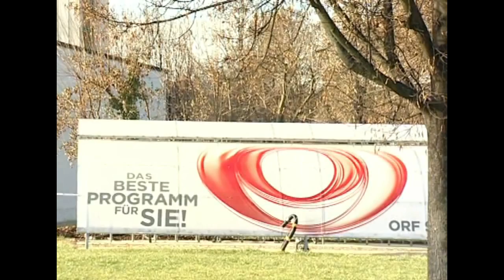MB 2013 - Liebesgschichten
Kamera: Anton Binder, Robert Cescutti, Jörg Meixner, Mellacher Manuel
Schnitt: Rene Lederer